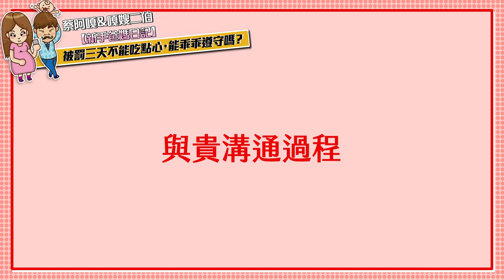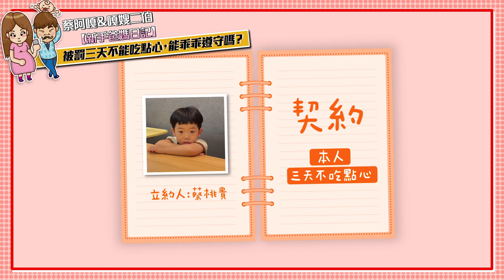【蔡阿嘎新手爸媽日記#66】蔡桃貴飯不吃完，被罰三天不能吃點心！能乖乖遵守嗎？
難得祭出懲罰！和蔡桃貴約法三章！如果飯不吃完，就要被罰「三天不能吃點心」，蔡桃貴有辦法乖乖遵守嗎？😏😏😏